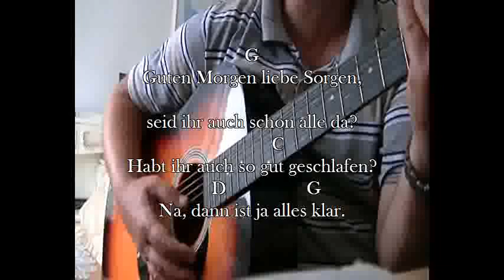Fit für den Grillabend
Alte Schlager einfach gespielt G D C